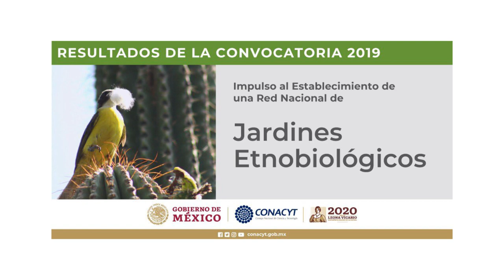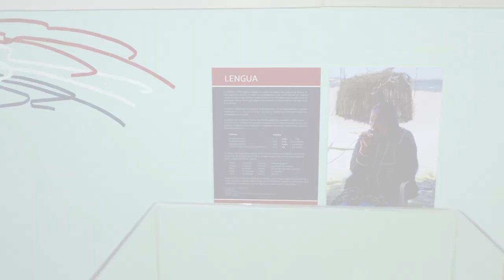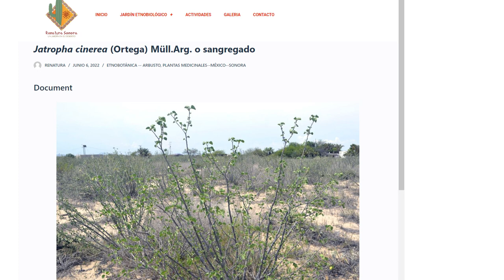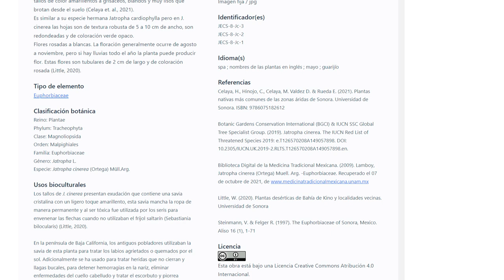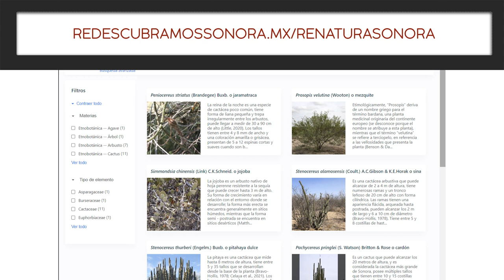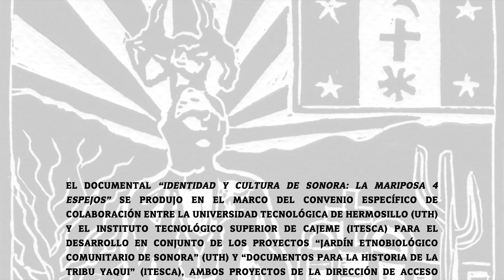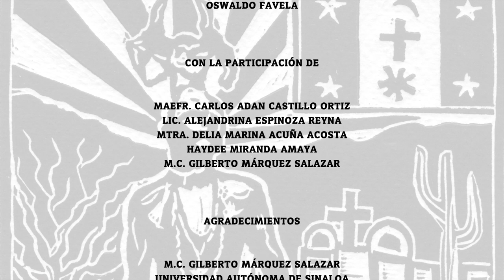Identidad y cultura de Sonora: La mariposa 4 espejos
El video da a conocer el nuevo mariposario realizado en Bahía de Kino, en la costa Hermosillo, en el Jardín Etnobiológico Renatura Sonora, para favorecer la reproducción de la Mariposa 4 Espejos. Varios pueblos originarios del Noroeste de México utilizan desde tiempos ancestrales los capullos de esta especie de mariposa nocturna para elaborar atuendos ceremoniales. Se evidencia por un lado el uso biocultural de la Mariposa 4 Espejos, y por el otro la necesidad de potenciar proyectos para proteger esta especie que se encuentra en riesgo de extinción.

Realizado con el apoyo del Consejo Nacional de Ciencia y Tecnología (Conacyt), Dirección de Acceso Universal al Conocimiento a través de la convocatoria 2020 ‘Impulso a la Consolidación de una Red Nacional de Jardines Etnobiológicos’.